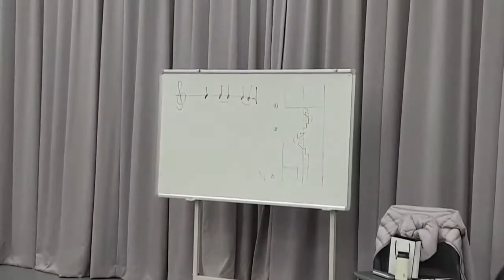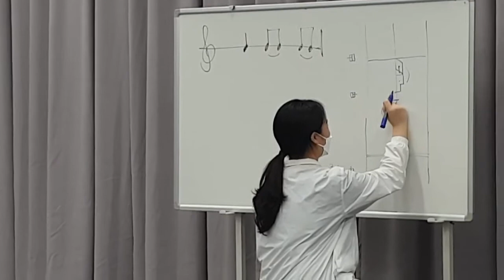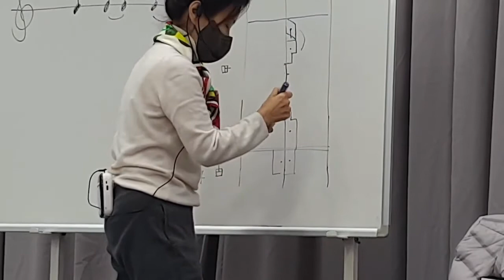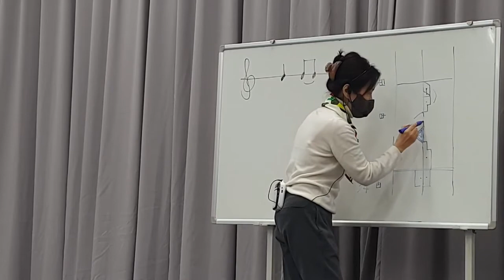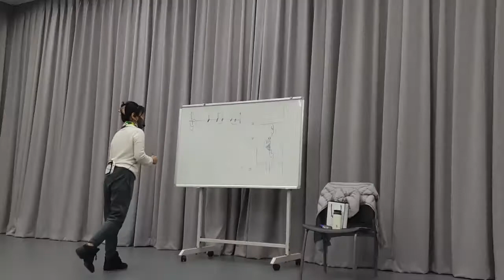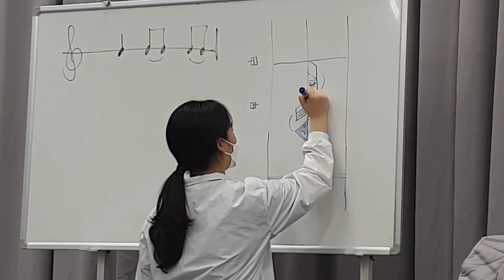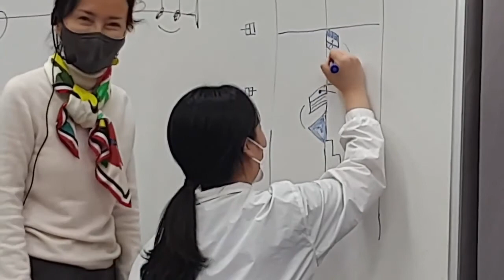Kinetography Laban on-line class 4-9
Date : March 15 (Mon.), 2021 (via Online)